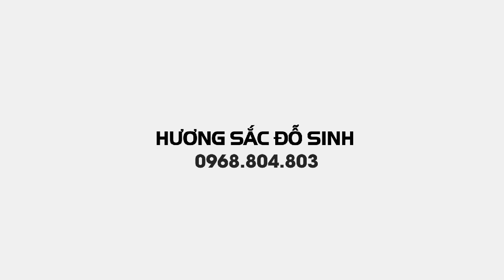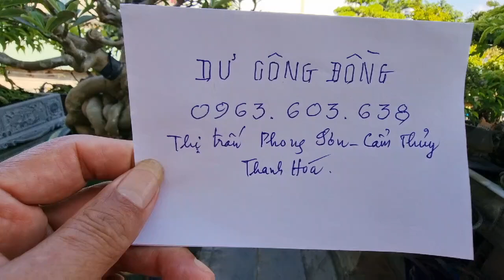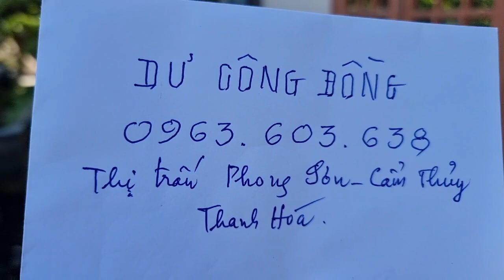SH.7502.Bất ngờ trước đam mê bonsai với nhiều tp đẹp và bộ sưu tập chậu cổ của ông Đồng.0963.603.638